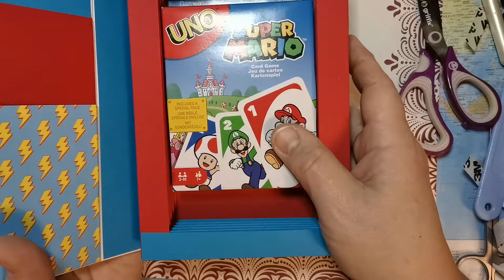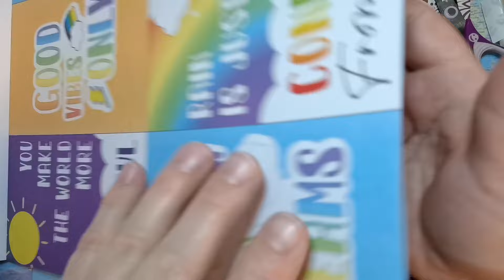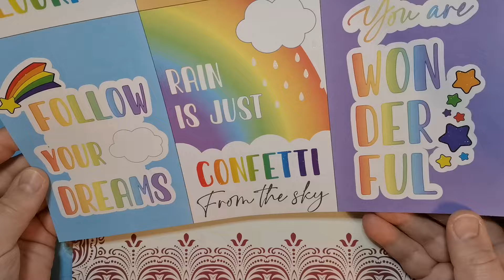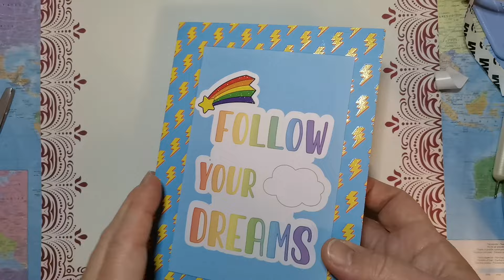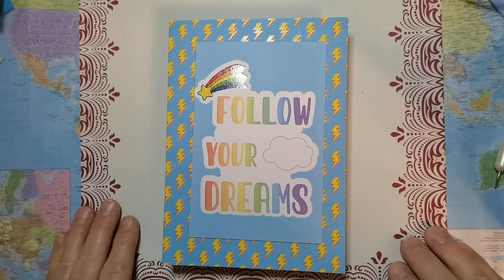Geschenkbox Buch-Karte passend zum Inhalt basteln. 3.Teil. 25.01.2024